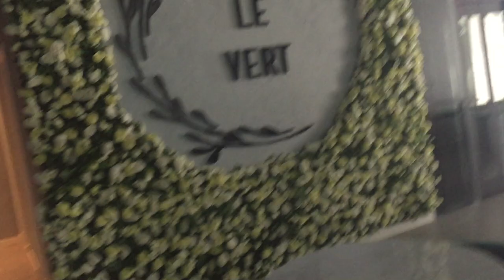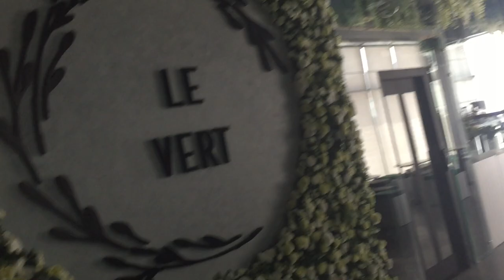Behind The Scenes At Restaurant ! New Largest Restaurant ! Food And Beverage Service Video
View Of Newlyopened Restaurant In Big City